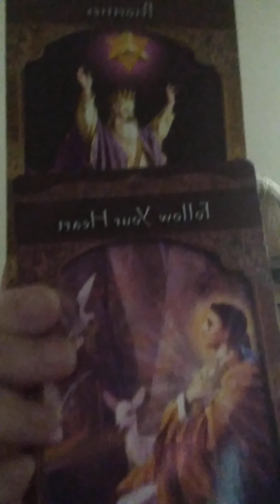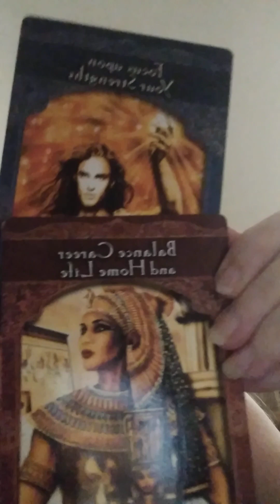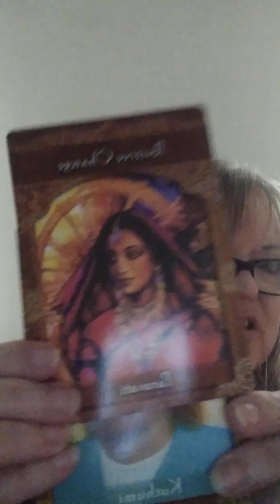Happy Sunday 🌞 Oracle Card Reading